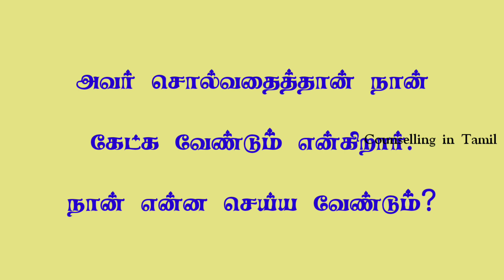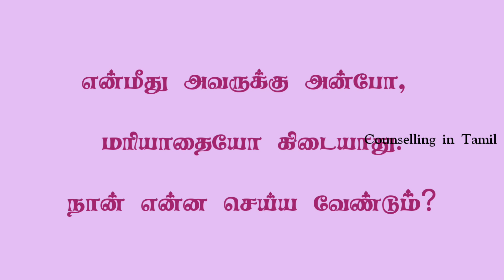How To Stop Husband and Wife Problem in Tamil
This video is talking about how to manage husband wife problem in tamil.